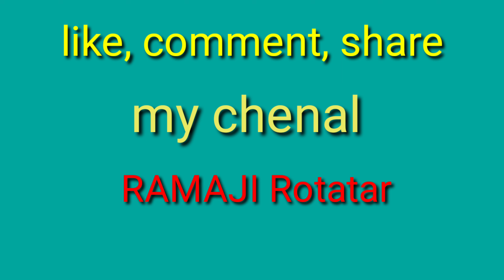આજના મુખ્ય સમાચાર તા.૧૩/૨/૨૪#